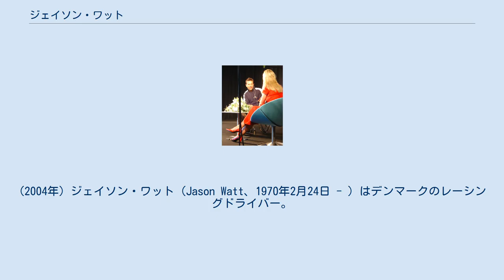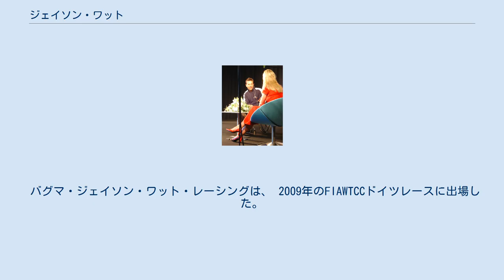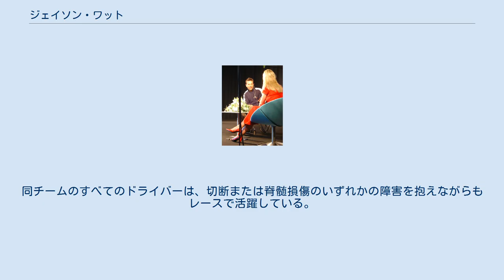ジェイソン・ワット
アネット・ハイクと対談するワット。
(2004年) ジェイソン・ワット（Jason Watt、1970年2月24日 - ）はデンマークのレーシングドライバー。
 ワットは、1992年にフォーミュラ・フォードに移籍する前に、カートのキャリアを積んで好成績を残す。
1993年にイギリス・フォーミュラ・ボクスホールのロータスウィンターシリーズを卒業し、チャンピオンを獲得したほか、翌年のブランズ・ハッチフォーミュラ・フォードフェスティバルとイギリスフォーミュラ・フォードのチャンピオンを獲得した。
 1995年、ワットはフォーミュラ・オペルユーロシリーズで優勝し、ドイツフォーミュラ3選手権で1戦のみ出場。
 1996年、彼はダリオ・フランキッティ、ファン・パブロ・モントーヤ、ヤン・マグヌッセンなど、当時の油の乗った強力なライバルを追って国際ツーリングカー選手権に参加し、JAS・エンジニアリングのアルファロメオで参戦した。
彼はまた、フレッド・ゴダード・レーシングより英国フォーミュラ2に出場することで、フォーミュラカーへの情熱も維持した。
 ワットのキャリアは1997年までに国際F3000まで進歩し、ワットは常にフロントランナーのドライバーの1人であり、功績を認められた。
 1997年と1998年にはスポンサーに敬意を表して、デイビッド・シアーズのスーパーノヴァ・レーシングより参戦。
毎年1ずつ挙げる好成績を残し、 1999年に彼はチームのエースドライバーに昇進し、2回優勝してシリーズ2位となった。
 ところが、ワットのフォーミュラ・キャリアは、1999年後半のオフシーズン中のオートバイ事故によって閉ざされてしまう。
この事故でワットの体は胸から下が麻痺した。
ハンデを負ってしまったワットだったが、ツーリングカーレースに参戦する事を決め、特別に改造されたマシンでデンマークツーリングカー選手権に参戦。
2002年にシリーズチャンピオンを獲得した。
 ちなみにワット以外で障害を負ったドライバーが、特別な改造を受けたツーリングカーで参戦した事例もあり、元F1ドライバーのアレッサンドロ・ナニーニも特別な改造をしたマシンでDTMに参戦していた。
 2008年3月、ワットはセアト車の独自のツーリングカーチームを結成。
 バグマ・ジェイソン・ワット・レーシングは、 2009年のFIAWTCCドイツレースに出場した。
 2012年、ワットはツーリングカーからレジェンドカーレースに移行した。
 彼はまた、耐久レースを拠点に活動する、ワンデッド・レーシングのチームマネージャーを務めている。
同チームのすべてのドライバーは、切断または脊髄損傷のいずれかの障害を抱えながらもレースで活躍している。
 （Key） （Key） (key)